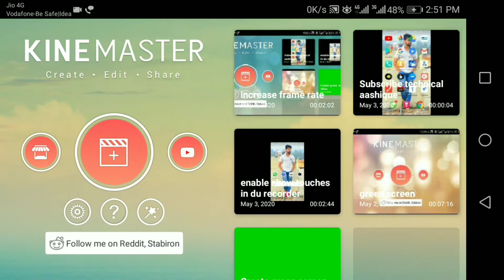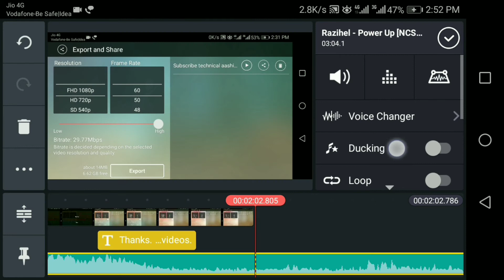How to add music in your video using kinemaster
Hi Friends,
I am very happy to help you. I  upload video related Kinemsater Tutorial.
It helps you to edit,export,add music and more topics related video.

In this video i am showing that How to add music in your video using kinemaster

If you missed any video related Kinemaster Tutorials

Regards
Technical Aashique.